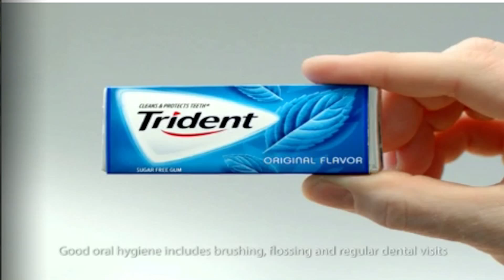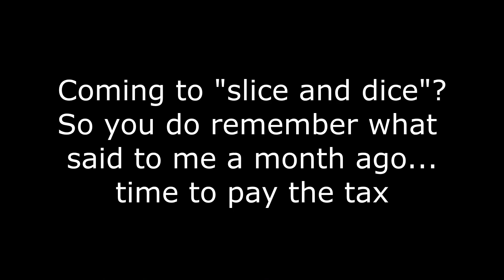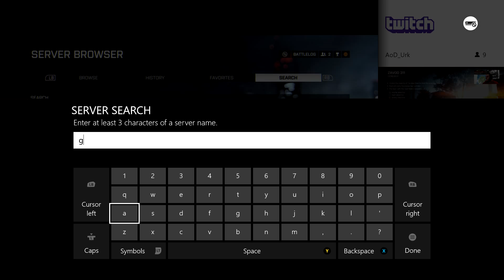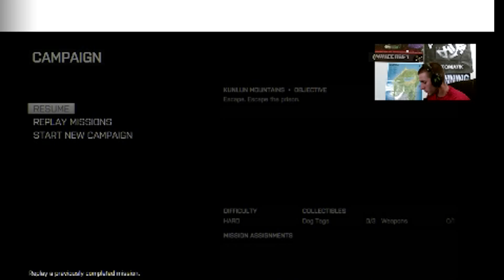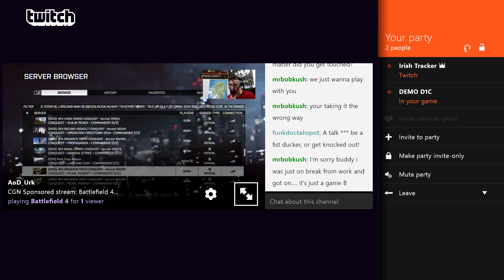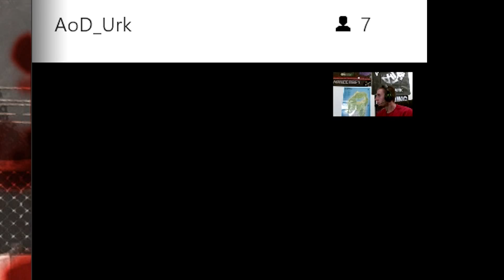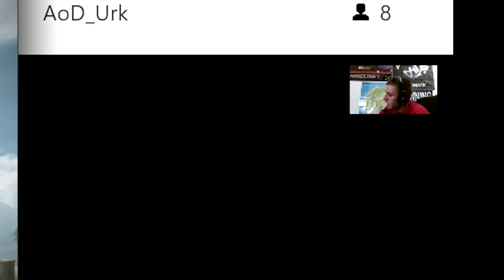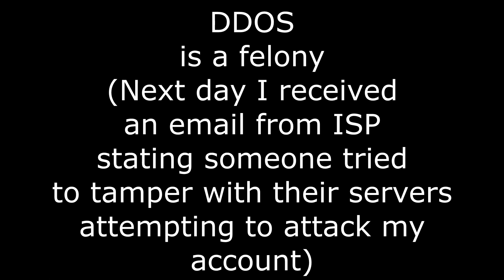TwitchTV AOD Automatik Shanty Irish DDoS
Xbox TOU 20.4

"You should not expect any level of privacy concerning your use of the live communication features (for example, voice chat, video and communications in live-hosted gameplay sessions) offered through the Xbox Live/Games for Windows-Live service... You understand that others can record and use these communications. Communications in live-hosted gameplay sessions may also be broadcast to others."

YouTube Privacy Guidelines

"For content to be considered for removal, an individual must be uniquely identifiable by image, voice, full name, Social Security number, bank account number or contact information (e.g. home address, email address). Examples that would not violate our privacy guidelines include gamer tags, avatar names, and address information in which the individual is not named."

I realize no monetary gain from these videos, they are purely non-monetized/non-profit recreation.

use is a use permitted by copyright statue that might